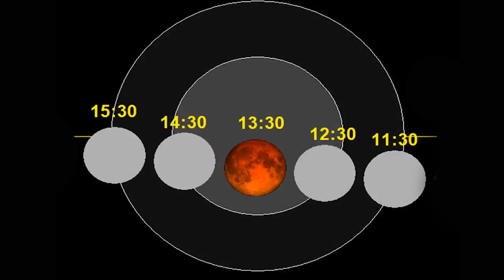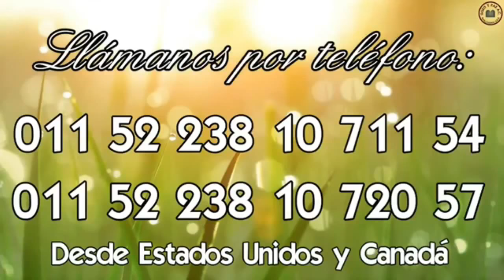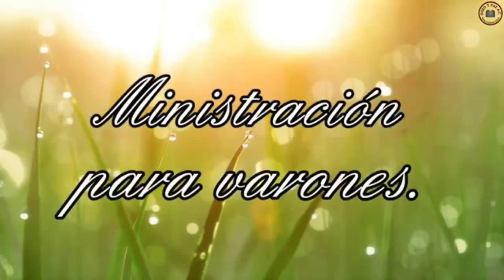UNA PROFECÍA ¡A PUNTO DE CUMPLIRSE! "Completo" - Roeh Dr Javier Palacios Celorio.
:-: » UNA PROFECÍA ¡A PUNTO DE CUMPLIRSE! « :-:
Roeh Dr. Javier Palacios Celorio. Vie. 19 Ene. 2018. Shalom amado creyente en la Torah, Si necesita ministración a cualquiera de sus dudas, porfavor llamenos en México al 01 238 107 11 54 o al 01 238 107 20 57, desde USA y CANADA al 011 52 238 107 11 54 o al 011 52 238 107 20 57, desde cualquier parte del mundo al 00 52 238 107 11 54 o al 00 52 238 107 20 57. Y en Facebook en nuestra página " Kehila Mesiánica Gozo y Paz" ¡¡NOSOTROS NO HACEMOS NEGOCIO CON LA PALABRA DEL ETERNO!!.